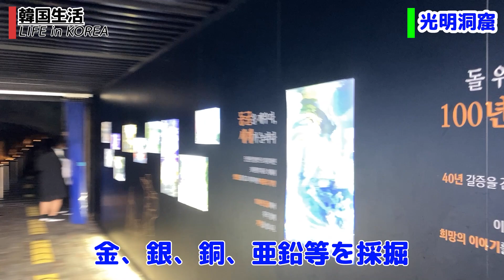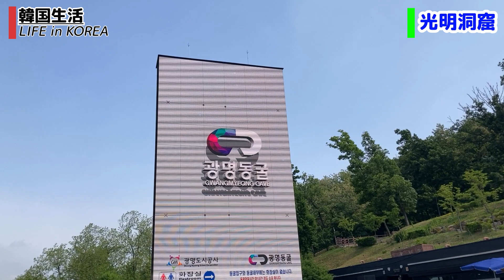【韓国観光地の今/ソウル】光明洞窟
ソウル郊外のテーマパーク光明洞窟に行ってきました。

動画編集の修行中。iPhoneとpremiereproで動画作成。